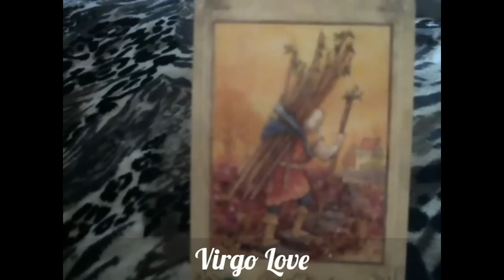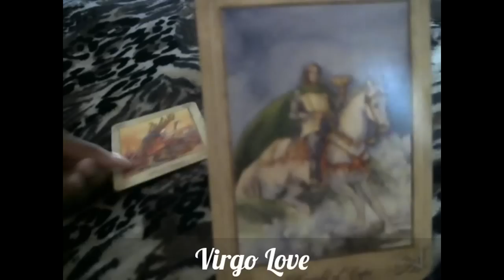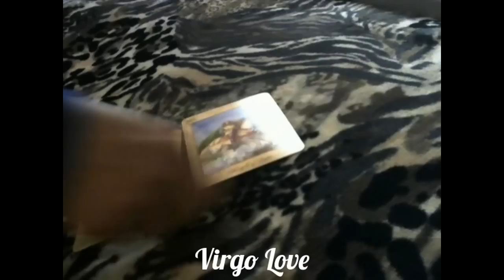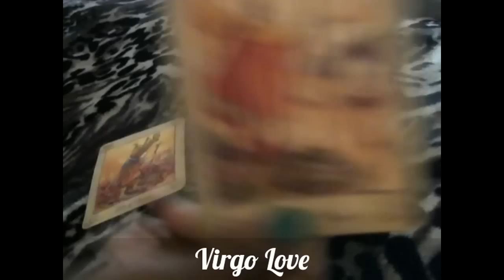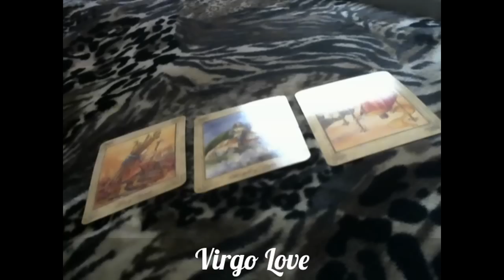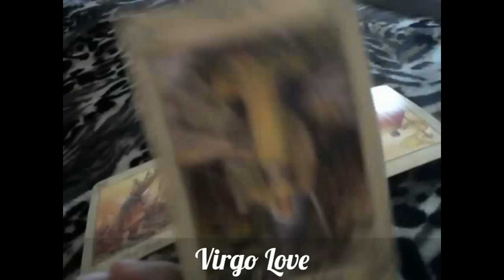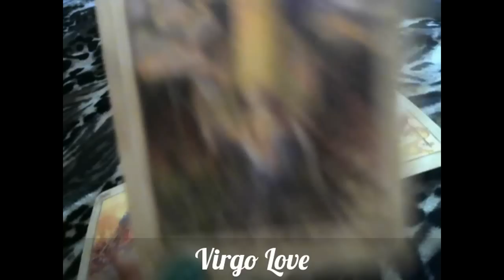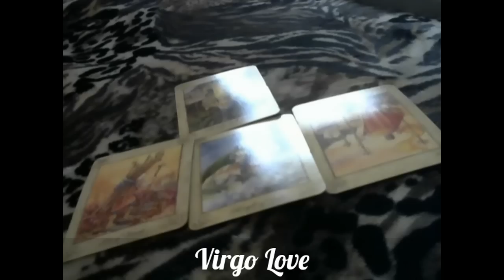This Just In...Virgo (Love) January 2017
"the eight5vibe"

Love quick fix reading for Virgo Sun, Moon and Rising.

Deck: The Llewellyn Tarot by Anna Marie Fergusen